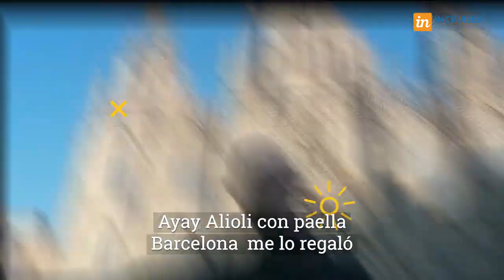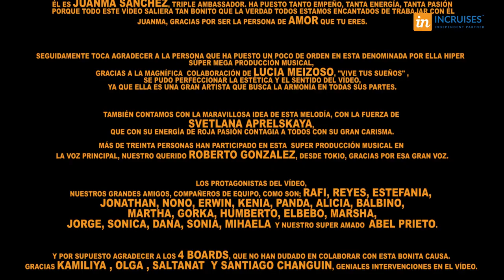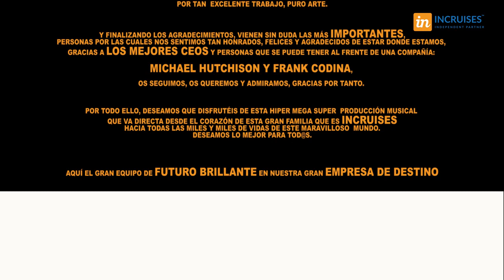inCruises - Un Futuro Brillante!!!